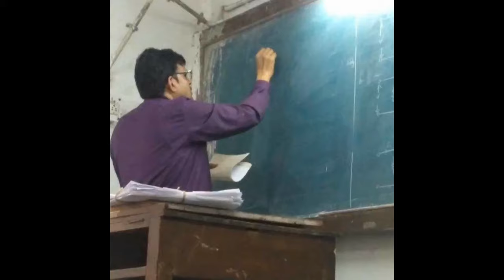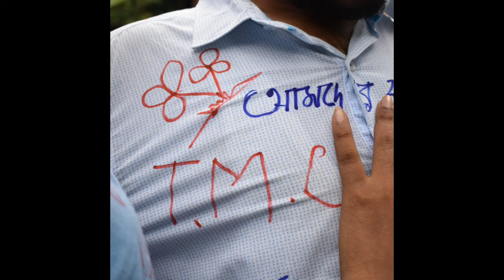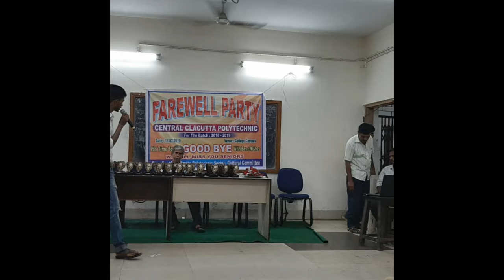CENTRAL CALCUTTA POLYTECHNIC || PART-`1||Last day college life ||some memories|farewell party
Future knowledge
futureknowledge

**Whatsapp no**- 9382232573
Telegram. Link- Future knowledge:Animesh De